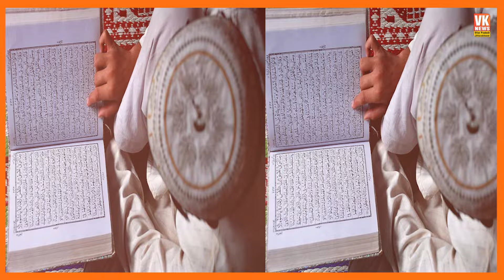Ghaziabad के मदरसे में बड़ा कांड | छात्र ने मौलवी का गला रेत दिया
Big scandal in Ghaziabad madrasa. The student slit the throat of the Maulvi.